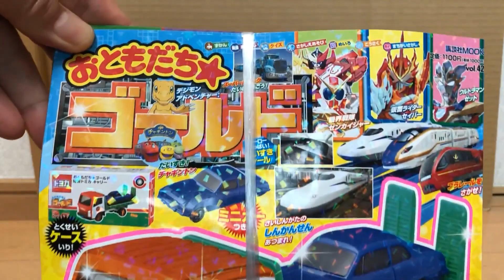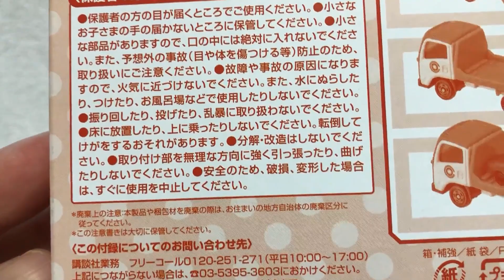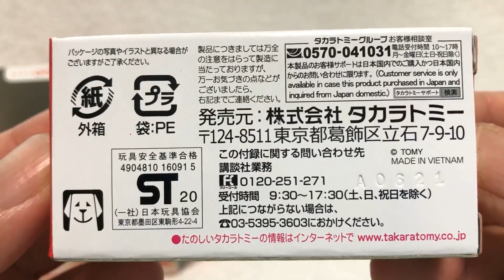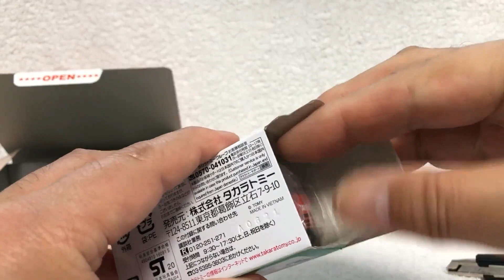【トミカ開封動画】ワクワク開封！！ 雑誌「おともだち★ＧＯＬＤ」特性トミカ・キャリー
■トミカの開封動画です。　私の所有しているトミカを紹介してきています。　今回は、2021年3月15日発売の雑誌「おともだち★ＧＯＬＤ」ＶＯＬ４２の付録、「特性トミカ・キャリー」です。

  12:00 トミカor鉄道関連　　　18:00 プラレール運転会　　　22:00 開封動画

13歳以下の方がご視聴される際は保護者の方とご一緒にご覧ください。